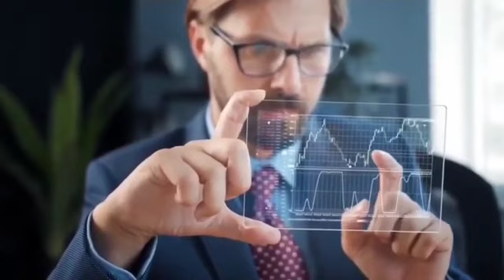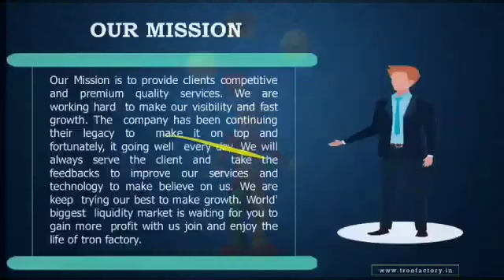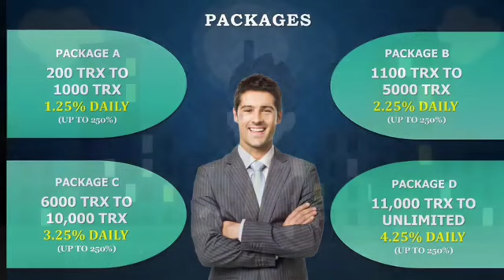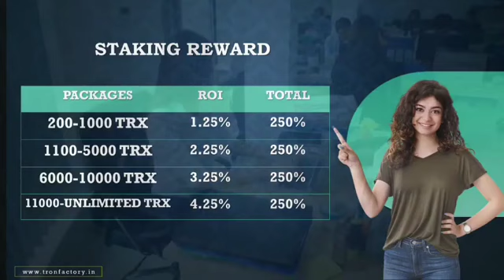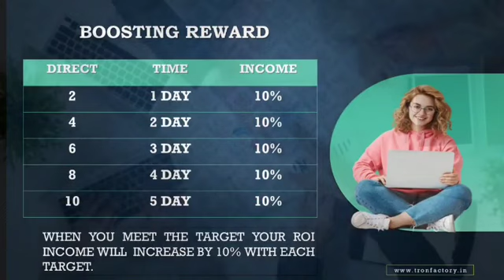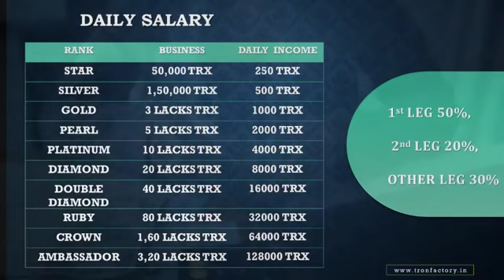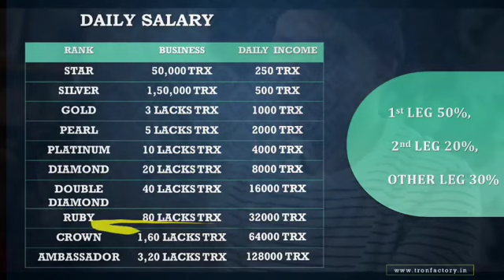Tron Factory Full Business Plan In Hindi !! Joining Package Start 200 Tron Only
GRAND LAUNCHING

Calling number

Trade Mart India Full Business Plan In Hindi !! Joining Package ₹1000 Only !! पहले आऔ पहले पाऔ !!

*✍ Launchinng Soon*

*37 लाख रुपये*
*37 लाख रुपये*
*37लाख रुपये*

*चूक न जाना Trade mart india से जुड़ना & टीम बनाना* *फ्री Reg. करो ~~ FREE team Reg. करवाओ और पैसा कमाओ*

🛑JOINING🛑
*JOIN Amount 500/- Only*

*कितना भी बड़ा लीडर क्यों ना हो प्लान देखते ही Join कर ही लेता है*
*क्योंकी यहां खोने के लिये कुछ भी नहीं पर पाने के लिये सबकुछ है l*
*पहले कमाओ फिर पैसा भरो या पहले पैसा भरो और बहुत ज्यादा कमाओ जो ठीक लगे करना मेरे दोस्त*

🏵️Join करो और Refer करो,,,
🏵️फ्री Reg. करो और बाद मे Online Paid करो,,,,
*🏵️इनकम मिलती रहेगी Lifetime आपको भी और आपके Nominee को भी l👨‍👧‍👦

🏆सुनहरा अवसर आपके सामने में है।
*BEST OPPORTUNITY TRADE MART INDIA*
आज समय बदल रहा, टेक्नोलॉजी बदल रही है,  कमाने के तरीके भी बदल रहे हैं तो  हमको भी बदलते हुए समय और टेक्नोलॉजी के साथ खुद को बदलना होगा,
तो आइये एक शानदार बिजनेस अपॉर्चुनिटी जो भारत सरकार के गाईड लाइन को फालो करने के साथ बिना घर और परिवार छोड़ें,  आप ऑनलाइन स्टार्टअप से अपने मोबाइल से ही पैसे कमा सकते है,
जाने कैसे:-
*फ्री join करो ~~ FREE Join करवाओ और पैसा कमाओ पुरे 7 Level*

*Lifetime Online Services & Income Opportunity*
🪁 यहा से आप को 5 Type का Income होगा
*पूरा प्लान देखने के लिए लिंक को टच करके देखे*

𝐓𝐲𝐩𝐞𝐬 𝐨𝐟 𝐈𝐧𝐜𝐨𝐦𝐞
1️⃣ *Free Level income👉 7 Level*
2️⃣ *Recharge Bouns👉600*
3️⃣ *Direct income 👉₹50*
4️⃣ *Single leg income👉 15 Level*
5️⃣ *Club income👉5 Club*

*🎯Free Level income*

*1. level   ₹5*
*2. level   ₹2*
*3. Level  ₹1*
*4. Level   ₹0.50*
*5. Level   ₹0.25*
*6. Level   ₹0.25*
*7. Level   ₹1*

💥 *RANK 1*
*TEAM 👉 10*
*DIRECT👉 1*
*INCOME👉 ₹2000*

💥 *RANK 2*
*TEAM👉 20*
*DIRECT👉 1*
*INCOME👉 ₹5000*

💥 *RANK 3*
 *TEAM👉 40*
 *DIRECT👉 1*
*INCOME👉 8000*

💥 *RANK 4*
 *TEAM👉 80*
 *DIRECT👉 1*
*INCOME👉 12,000*

💥 *RANK 5*
 *TEAM👉 160*
 *DIRECT👉 1*
*INCOME👉 18 000*

💥 *RANK 6*
 *TEAM👉 320*
 *DIRECT👉 1*
*INCOME👉 25,000*

💥 *RANK 7*
 *TEAM👉 640*
 *DIRECT👉 1*
*INCOME👉 40,000*

💥 *RANK 8*
 *TEAM👉 1280*
 *DIRECT👉 1*
*INCOME👉 90,000*

💥 *RANK 9*
 *TEAM👉 2560*
 *DIRECT👉 1*
*INCOME👉 2,00,000*

💥 *RANK 10*
 *TEAM👉 5120*
 *DIRECT👉 1*
*INCOME👉 3,00,000*

💥 *RANK 11*
 *TEAM👉 10240*
 *DIRECT👉 1*
*INCOME👉 4,00,000*

💥 *RANK 12*
 *TEAM👉 20480*
 *DIRECT👉 1*
*INCOME👉 5,00,000*

💥 *RANK 13*
 *TEAM👉 40960*
 *DIRECT👉 1*
*INCOME👉 6,00,000*

💥 *RANK 14*
 *TEAM👉 81920*
 *DIRECT👉 1*
*INCOME👉 7,00,000*

💥 *RANK 15*
 *TEAM👉 200000*
 *DIRECT👉 1*
*INCOME👉 8,00,000*

🎯👉 *CLUB INCOME👉3,40,000* 👈

💥 *CLUB🎯 1*
*DIRECT MEMBERS👉 5*
*INCOME 👉 ₹5000*

💥 *CLUB🎯 2*
*DIRECT MEMBERS 👉 10*
*INCOME 👉 15000*

💥 *CLUB🎯 3*
*DIRECT MEMBERS 👉 20*
*INCOME 👉 40000*

💥 *CLUB🎯 4*
*DIRECT MEMBERS 👉 40*
*INCOME 👉 80000*

💥 *CLUB🎯 5*
*DIRECT MEMBERS 👉100*
*INCOME 👉 200000*

👉 *DAILY CLOSING*

*Legal concept Legal Company*
*No pin system, Direct I'd activation threw Payment system*
👉 *Instant Payout system, get your payout in your Bank A/C*

*Top Position ke Liye Contact*